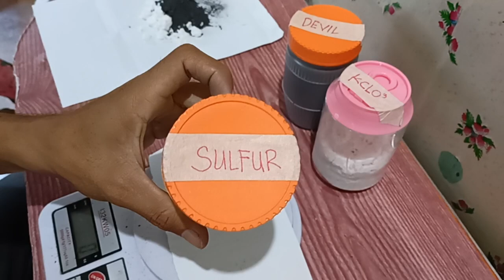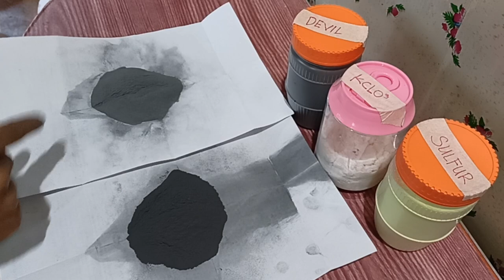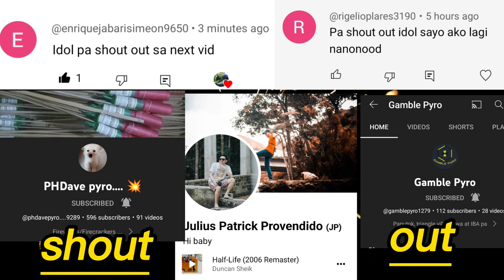Paano nga ba gumawa Ng paputok? step by step sa pag gawa Ng paputok